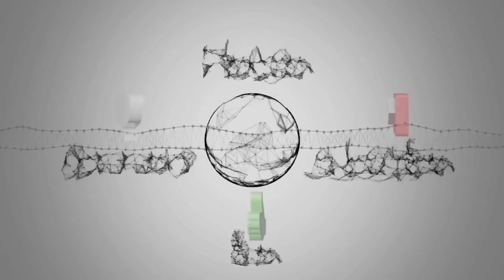Notizie calde : X Factor 2018 Emanuele Bertelli canta Zingarello di Ghali VIDEO